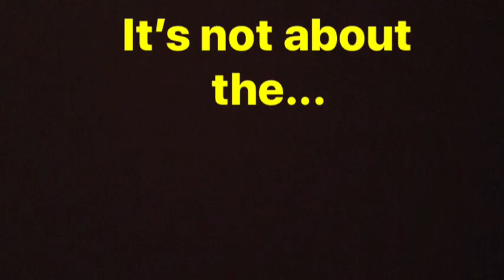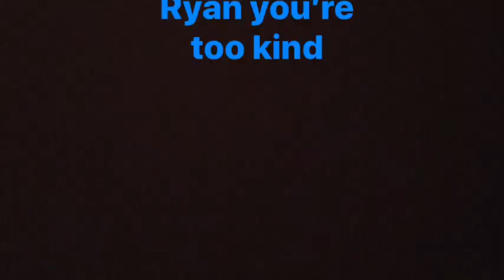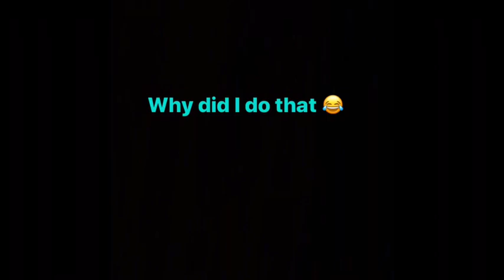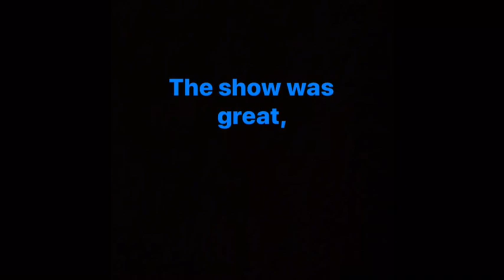Ayala Band and Colorguard Vlog Highlights/Meme Compilation 2018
Here’s a compilation of all the highlights and added memes from this years season.

Timestamps (you’re welcome):

Beach Day 0:13
Music in Motion 1:36
BOA @ Utah 3:46
WBA @ Bakersfield 4:55
Disneyland Parade 6:25